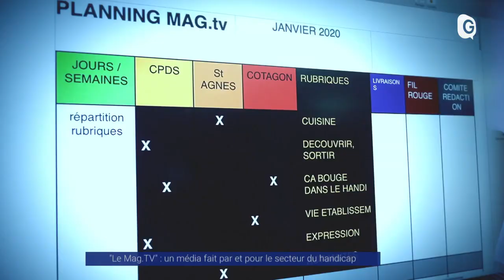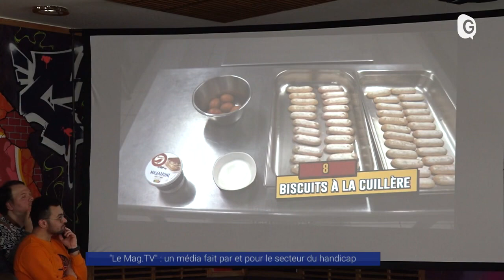Nôtre formation est sur télé Grenoble c’est la grande classe